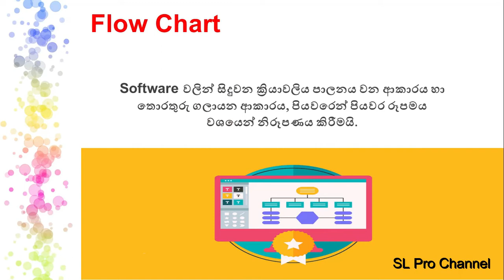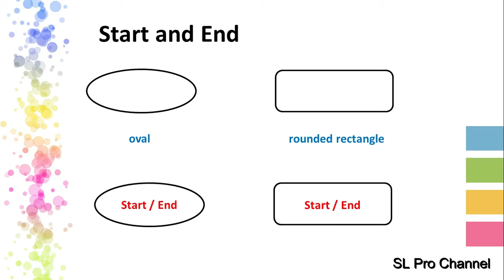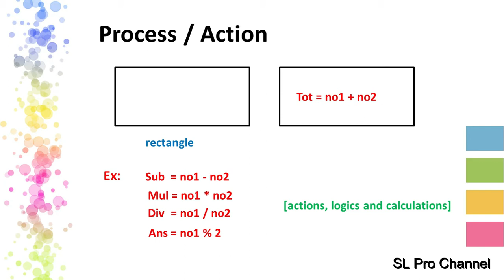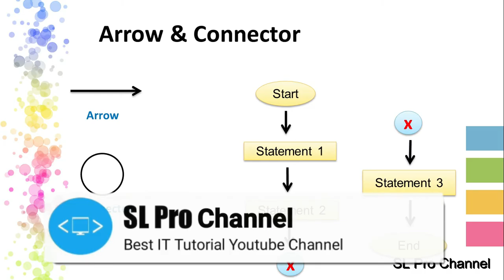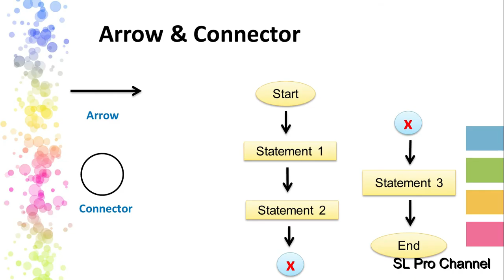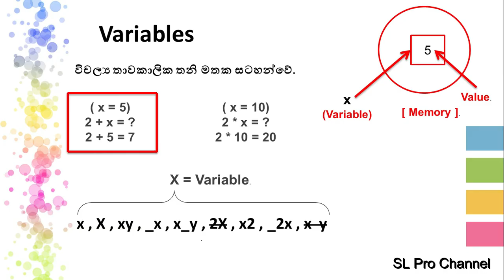Flow Chart Tutorial #1 :- how to draw flow charts| ගැලීම් සටහන් | step by step | sinhala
flow chart වලදී භාවිතා කරන symbols ගැන හා variables කියන්නේ මොනවද? කියලා මේ video එකෙන් පැහැදිලිව විස්තර කර ඇත.

ඔයා IT හරි, ICT හරි, Computer Science හරි කරනවා නම් හෝ කරන්න බලාපොරොත්තු වෙනවා නම්,
මේ video බලන්න.

Software යනු කුමක්ද? සරලව දැනගන්න